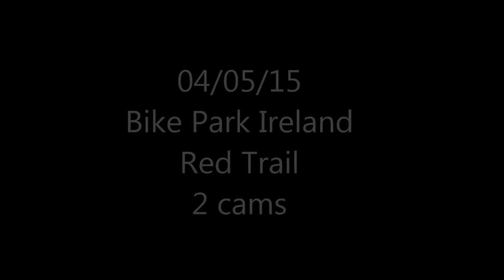04/05/15, Bike Park Ireland, Red Trail, 2 cameras,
Bike Park Ireland
Red Trail
2 Cameras